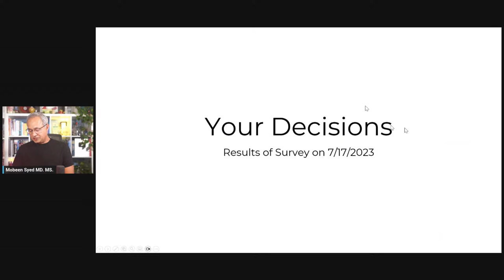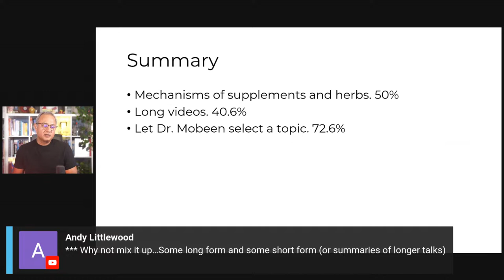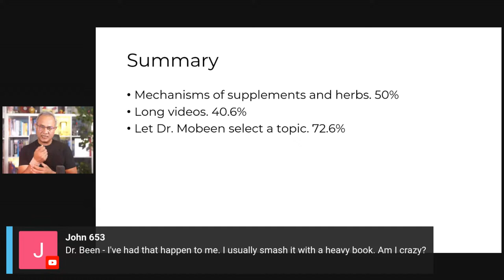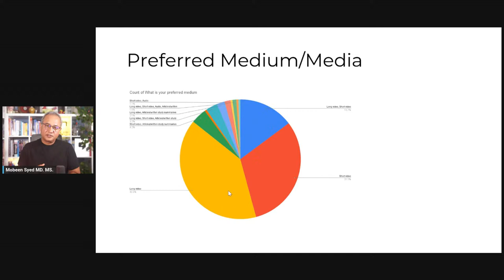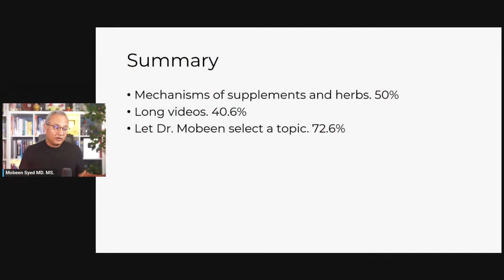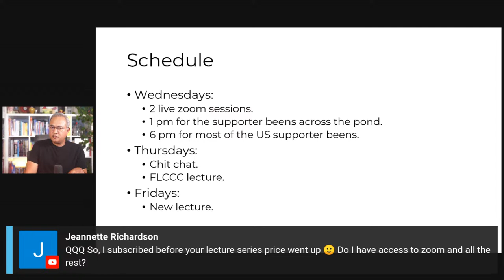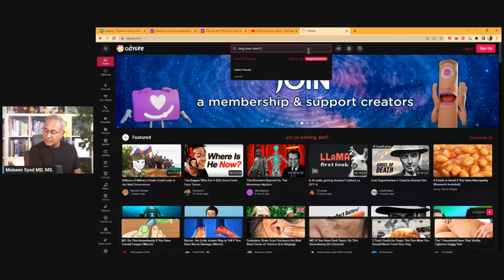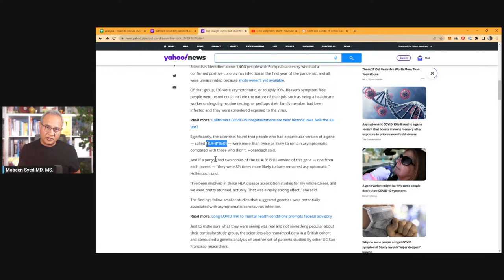Your Votes and The Schedule Moving Forward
Your choice of medium type and length is interesting for me. Let's review the results of your votes. And, chit chat.